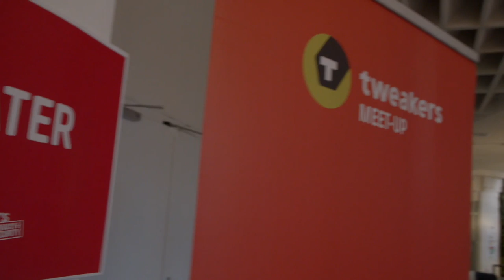Tweakers Meet-up Security & Privacy - Pentesting ChatOPs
In this talk, Melanie Rieback will introduce the basics of Pentesting ChatOps, and will discuss the processes and open-source tools needed to enable Pentesting ChatOps within your own organization.

ChatOps, a concept originating from Github, is chatroom-driven DevOps for distributed teams, using chatbots (like Hubot) to execute custom scripts and plugins. Melanie and her team have applied the concept of ChatOps to the penetration testing workflow, and found that it fits outstandingly – for everything from routine scanning to spearphishing to pentest gamification.

This talk discusses the tools used (RocketChat, Hubot, Gitlab, pentesting tools), and provides battle stories of using Pentesting ChatOps in practice.